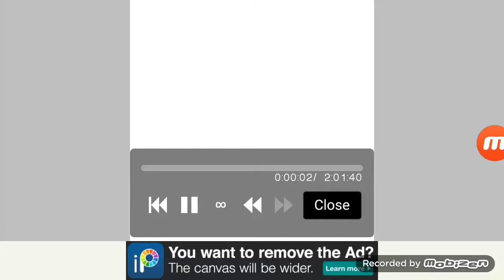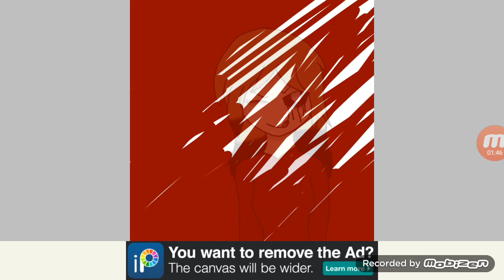My bad side ( speedpaint) and I new art contest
The contest is you have to draw the bad side of you good luck😄